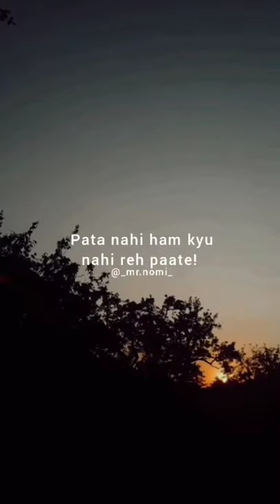Heart touching shayri 💔pta nhi hum ku nhi reh pate tumare bina 🥺sad shayri // broken 💔 words